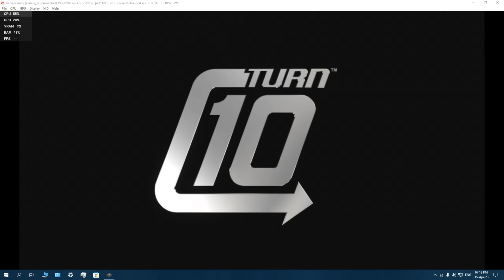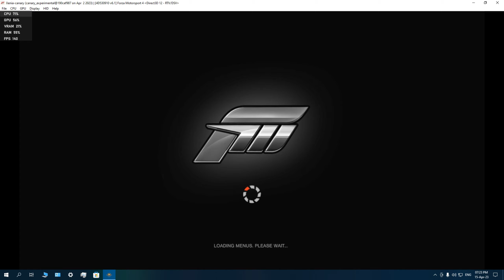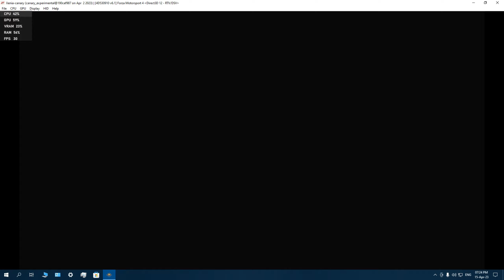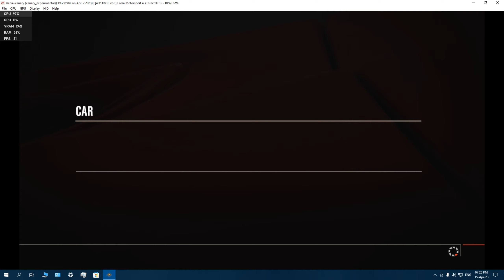Forza Motorsport 4 | Game Test Xenia Canary (Xbox 360 Emulator) | [I5 4570 , GTX 1050TI]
There are some audio and visual error. In some tracks when sun is front of you. You can't see anything but a bright light.

PC Configuration :- Processor - I5 4570 , GPU - GTX 1050TI , RAM - 8GB

Recommended :-

CPU :- 4th generation or later i5/i7 64-bit x86 processor with AVX(2) support
GPU : -GTX 980Ti or later
Microsoft Visual C++ Redistributable for Visual Studio 2015, 2017 and 2019